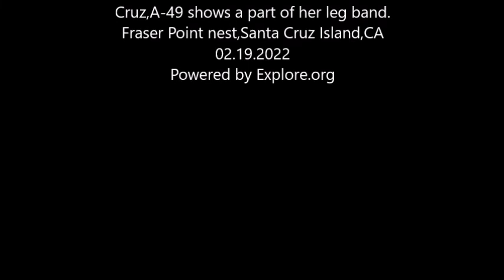Cruz,A 49 shows a part of her leg band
This nest, the Fraser Point nest, is on Santa Cruz Island, Northern Channel Islands, CA.USA

A-49, Cruz hatched on the Pelican Harbor nest in 2006, her parent are K-26 and K-10.
A-49, Cruz, got her leg ring in 2006 on her right leg. She was measured in 2006 as a male eagle.
A-49 paired together with A-64, Spirit on the Fraser Point nest. A-64 hatched also on the Pelican Harbor nest in 2008.They have the same parents. A-49 and A-64 have many offspring´s. A-64 was found dead in 2021.